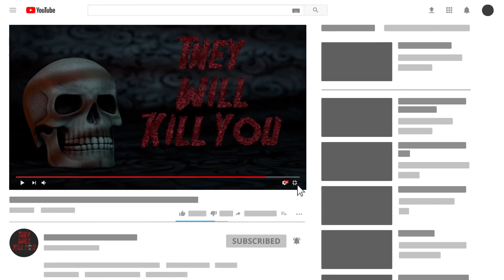When Muay Thai Goes Wrong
When Muay Thai goes wrong! This martial art has it's origins in Thailand & many sports enthusiasts perform it. But it doesn't always end well for the  practitioners in the ring.

Muay Thai is also known as ‘the art of eight limbs’, or the ‘science of eight limbs’. Practitioners use eight points of contact. The whole body operates as a unit. The system coupled with highly effective clinching techniques as well as an intense conditioning regime makes Muay Thai something to be reckoned with in the world of martial arts. It was initially designed as a practical system to use. It outgrew its initial design and gained international fame in the twentieth century. Nowadays Muay Thai is widely spread.
4: Shock to the System
Regardless the type of sport, it’s safe to say that cutting down to make weight is a universally-dreaded process. For 19-year-old Jordan Coe, Muay Thai was his passion and his love for the sport took him to Thailand. Originally from Maddiston, near Falkirk, Scotland, Coe who was known in the ring as Jordan Lamnammoon Muay Thai, was trying to drop down to 134 pounds. According to his trainer, in order to shed the remaining weight, Coe would run while wearing heavy gear.
Where is located?
As the name suggests, Muay Thai originated in Thailand, where it’s been a national sport since the 19th century. King Chulalonkorn rose to the throne in 1868 and he had a personal interest in Muay Thai. His reign ushered in a golden age for the country and the sport, which began taking its first steps towards modernization. Muay Thai eventually spread beyond the borders of its homeland and today it’s widely considered to be one of the most effective martial arts, with thousands of gyms worldwide. A Muay Thai practitioner is known as a ‘nak muay’ while foreign practitioners are sometimes referred to as ‘Nak Muay Farang’, which translates as ‘foreign boxer’.
3: Cardio
In an amateur celebrity Muay Thai bout a professional bodybuilder named Pradip Subramanian squared off in Singapore against YouTube star and former Singapore idol contestant, Steven Lim. Subramanian stepped in as a replacement for Lim’s initial opponent, who couldn’t compete due to insurance complications. All the participants had had a medical check-up prior to it. One theory is that, as a bodybuilder, he wasn’t accustomed to the high level of cardio needed.
How?
King Rama VII, who reigned between 1925 and 1935, continued the modernization of Muay Thai that began in the 19th century. However, rope binding over the hands was still used between Thais. The rope binding, called Kaad Chuek, hardened the hands and knots were tied over the knuckles. Around the same time that modern gloves were introduced, the name Muay Thai gained traction while the style’s older form became known as Muay Boran. Following the victory, the Burmese King Mangra organized a week-long festival.
2: Split Lip
Robbie Lawler and Rory MacDonald faced each other at UFC 189 for the welterweight championship. As Lawler gave his winning interview inside the Octagon those present in attendance and viewers from around the world could see that his upper lip was split. UFC President Dana White described it in an interview saying ‘he would talk and this part of the lip would move and the other part wouldn’t'.
How?
Muay Thai is a beautiful sport that can bring many benefits to a person’s life including discipline, an overall improvement of health, increasing ones self-confidence and many others.  Nevertheless, it’s not without risks. If you’re a beginner, even before you start training, it’s very important you consult a doctor, preferably one with experience. Training for Thai’s often begins as young as six, and, because of the intensity of the sport, most of them have short careers. If you plan on doing it professionally then the best hope, as obvious as it may sound, is being faithful to your training.
1: Fracture
Jeremy from France, took an elbow from his Thai opponent. It caused a fracture basically in the form of a hole in the middle of his forehead. A true testament to the toughness, Jeremy didn’t even feel dizzy and even kept going. His fracture was fixed with a titanium plate.